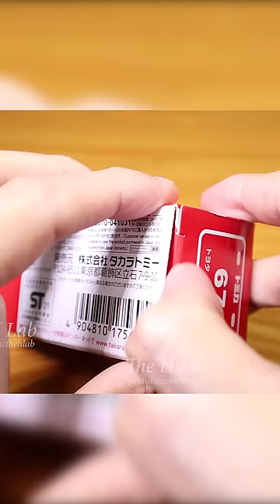Convert Tomica Toyota Hilux 1:76 to RC | The H Lab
I've converted a Tomica Toyota Hilux 1:76 to RC. This tiny RC car can be controlled by a smart phone: Bluetooth RC car.